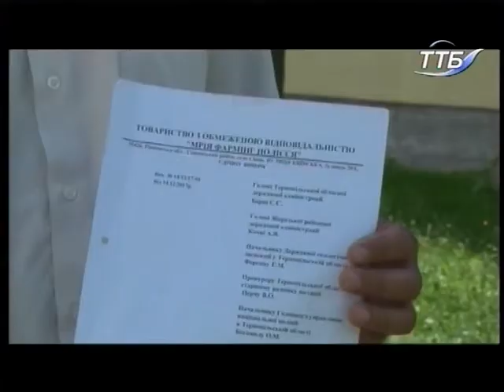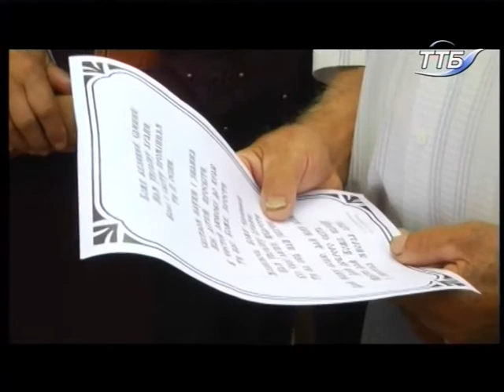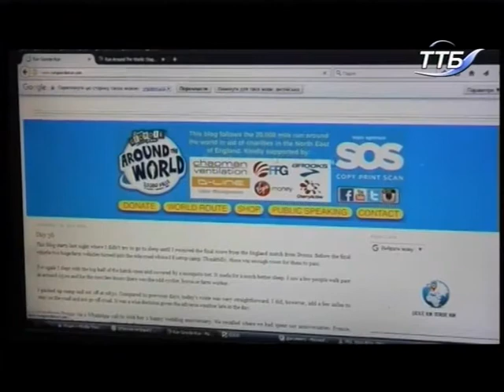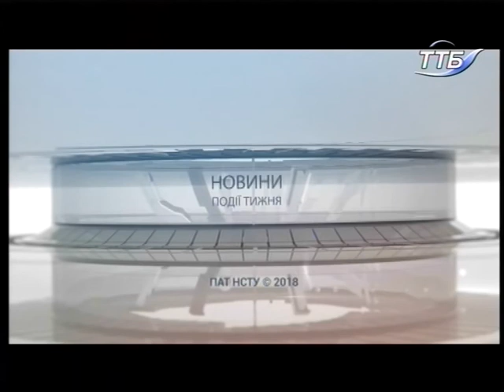14.07.2018. Новини. 19.00